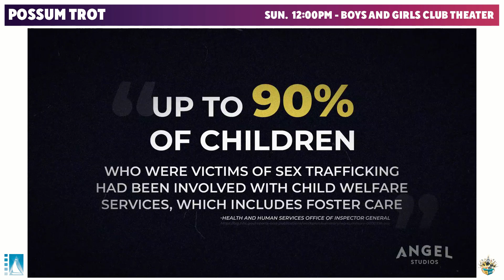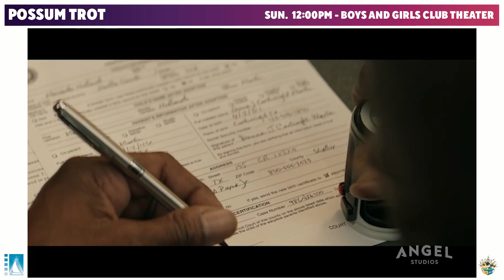POSSUM TROT (SUNDAY)